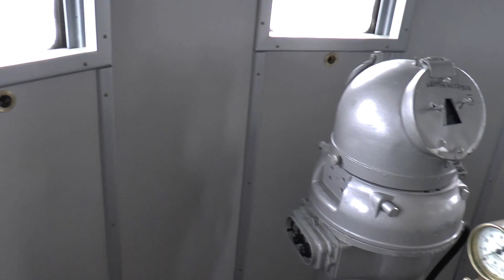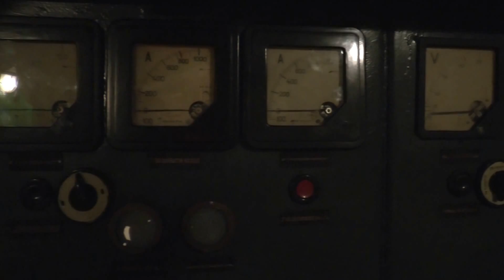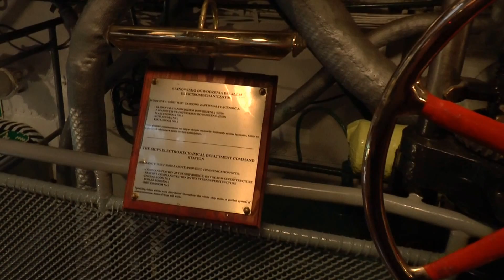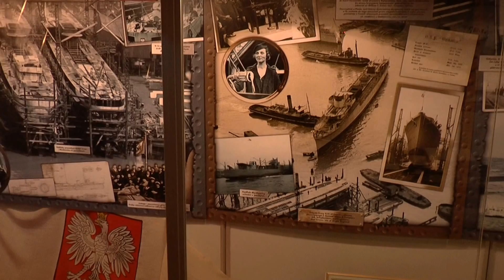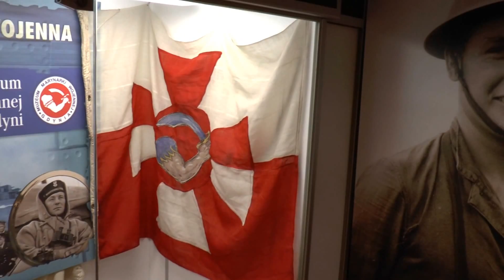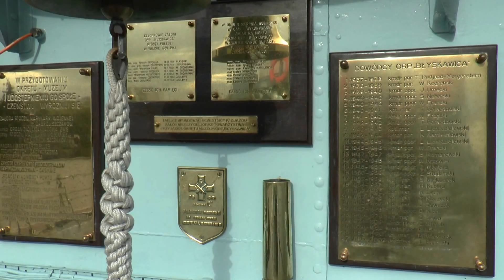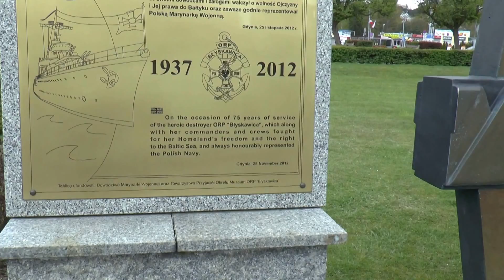ORP Błyskawica - duma polskiej MW. Destroyer ORP Błyskawica- Pride of the Polish Navy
ORP Błyskawica polski niszczyciel zbudowany w Wielkiej Brytanii w 1937 roku pełni od 42 lat rolę okrętu - muzeum.  Jest częścią Muzeum Marynarki Wojennej. Na jego pokładzie odbywają się oficerskie promocje absolwentów AMW. Pierwsza taka promocja miała miejsce już w 1964 roku,  kiedy to promowano absolwentów Wydziału Pokładowego WSMW oraz słuchaczy Wydziału Mechaniczno-Elektrycznego po 4 latach studiów, a okręt był jeszcze w linii.
Na tym filmie pokazana jest trasa zwiedzania okrętu oraz szereg miejsc niedostępnych dla zwiedzających.

ORP Błyskawica is a Grom-class destroyer which served in the Polish Navy during World War II and is the only ship of the Polish Navy awarded the Virtuti Militari medal. It is preserved as a museum ship in Gdynia, and is the oldest preserved destroyer in the world.

She was the second of two Grom-class destroyers, built for the Polish Navy by J. Samuel White, Cowes in 1935–37. The Polish word błyskawica translates to lightning flash, while her sister ship, grom, translates to Thunderbolt. The Grom class were two of the most heavily armed and fastest destroyers during World War II.